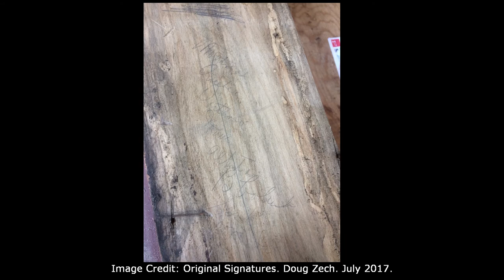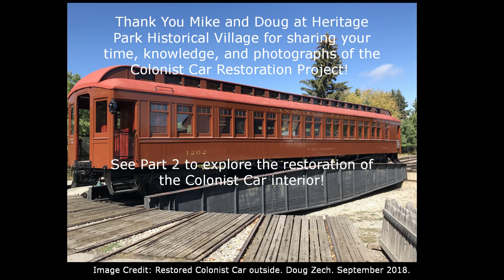Preserving Heritage Trades: Carpentry- Colonist Car Restoration Part 1: Exterior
Restoration carpenters Michael Willie and Doug Zech of Heritage Park Historical Village guide us through the process they used to restore Colonist Car #2502/ 1202.

 Doug Zech is an artist and trained cabinet maker and has worked in the industry for over 25 years. He has a Diploma of Fine Arts from Alberta College of Art and a Master of Fine Arts from NSCAD University. He taught at AU Arts and Selkirk College in Nelson, BC, teaching the Fine WoodWorking Program.

Michael Willie is the Carpentry Coordinator at Heritage Park Historical Village and maintains, schedules, and manages all buildings and exhibits. He studied Carpentry at SAIT.

About the Colonist Car
To celebrate the 150th anniversary of the Canadian Confederation, Heritage Park Historical Village restored one of two surviving Colonist cars. Train cars, later dubbed ‘Colonist cars,’ were built to carry immigrants from a multitude of port cities in Eastern Canada to the prairies and beyond to the west initially. Approximately 1000 colonist cars were built between 1884 to the 1930s. Colonist cars transported immigrants from many places, labourers, cattle (from the 1920s-50s as Drover cars), and soldiers and evacuees during several wars. The last operating colonist car was withdrawn from passenger service in 1956.

CPR #1202 was built in Montreal at Angus Shops in 1905 but was renumbered #2502 in 1910. The car was converted to a Work Service Car in 1933 and served as a kitchen and rest quarters for rail crews doing construction and maintenance. It was used until 1962, when it became surplus. In 1964, CPR donated #2502 to the newly built Heritage Park Historical Village. They dismantled the interior and used it as a snack bar/ hot dog stand until 1970. It was partially restored in 1972-4, with many shortcuts taken, and featured in a 1973 CBC documentary, ‘The National Dream.’ After that, it sat outside Midnapore Station, exposed to the elements for 18 years due to a lack of sheltered storage. Heritage Park built the Railway Car Shop in 1992, and they moved Colonist Car inside for interpretive purposes. For 30 years, many at Heritage Park desired to restore CPR #2502, but it did not become a reality until 2016. The restoration process was completed in 2018. Today, Heritage Park Historical Village visitors can walk through the Colonist Car and other historic train cars at the Railway Car Shop.

About the Calgary Civic Trust
The Calgary Civic Trust funded this project. This project aims to create awareness and advocacy about the loss of heritage skills and knowledge in Alberta and across Canada. This phase of the project is largely focused on learning about and understanding the various trades and crafts used to construct buildings in the past. As cities grow and evolve, so do the construction methods used to meet their changing needs, and it is integral to create an awareness of the role heritage conservation plays in these processes. It will feature interviews with individuals involved in heritage trades and create content that spreads awareness of the industry and its importance.

Video filmed and edited by Caitlind Porter, Heritage Trades Associate. The project head is Dave Chalmers, owner of Chalmers Heritage Conservation Ltd., the current President of The Calgary Civic Trust, and is a member of various grassroots heritage initiatives.